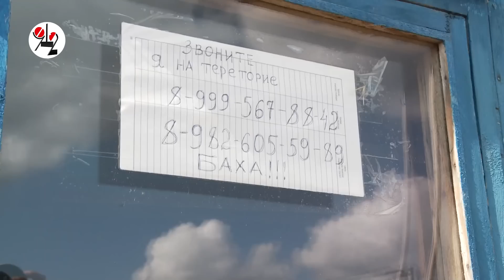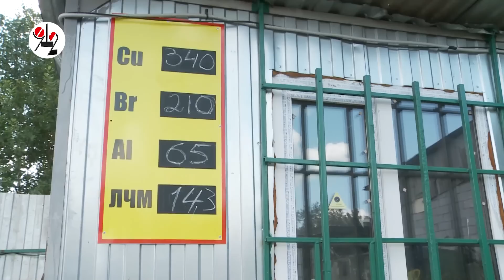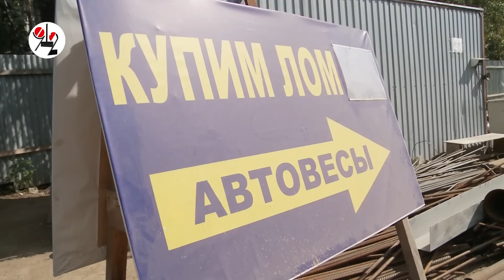Шеремет и Чукреев шерстят скупки втормета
Лишь у одного из пяти, проверенных в этом рейде, пунктов приёма металлолома оказалась лицензия на этот вид деятельности